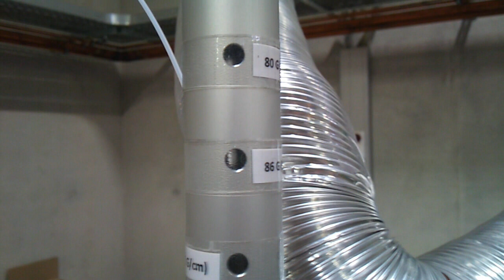Lazy shuttling device for field cycling NMR experiments by air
Darmstadt 2015 december